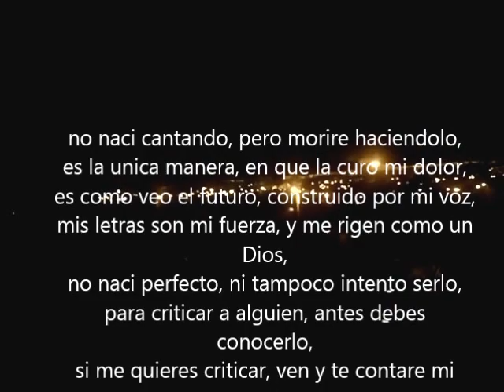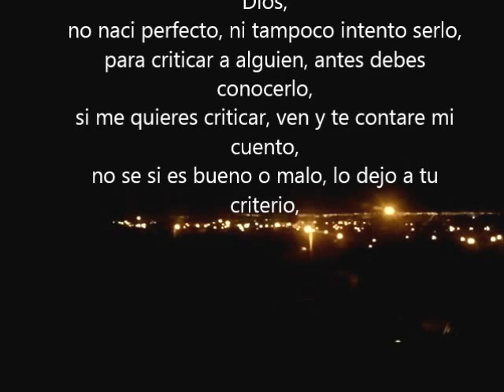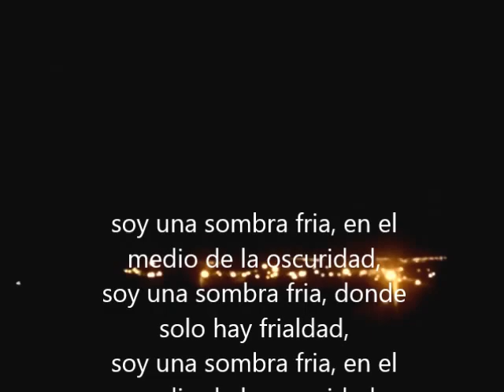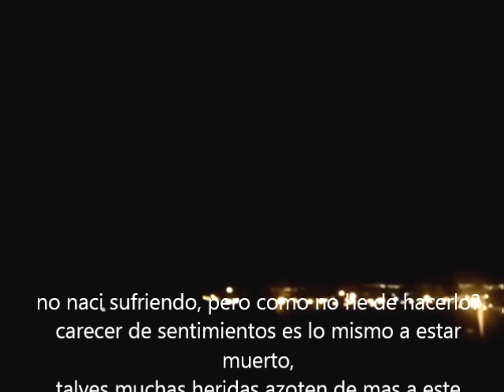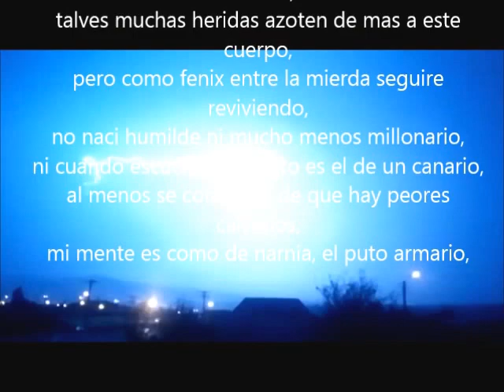20 no naci